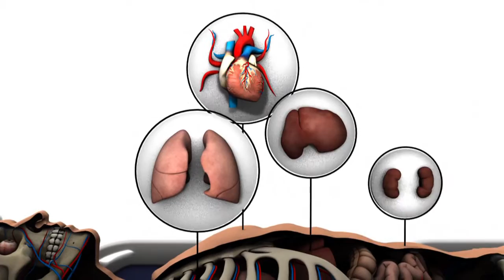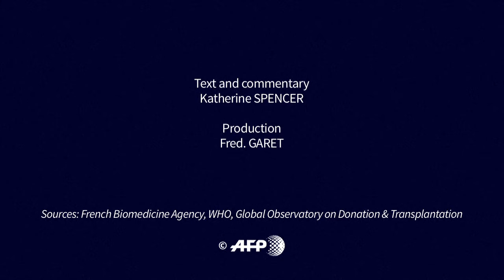Organ donation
A new scientific advance could boost the number of donated organs available for transplant, and possibly reduce a critical shortage that leads to thousands of deaths each year, researchers said Wednesday.VIDEOGRAPHIC